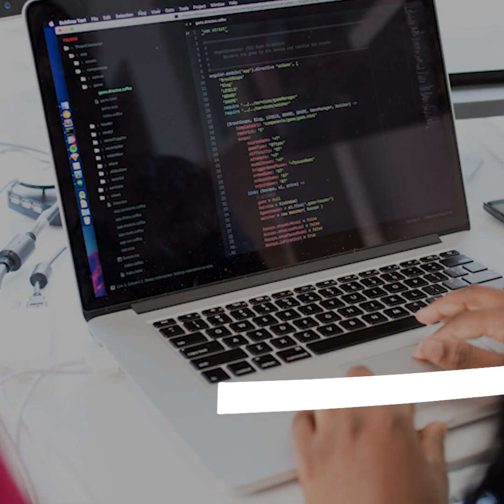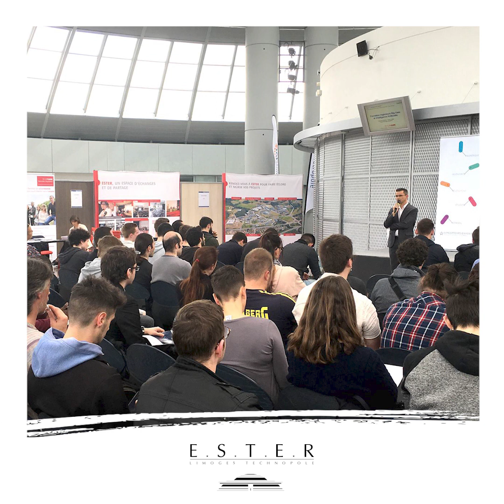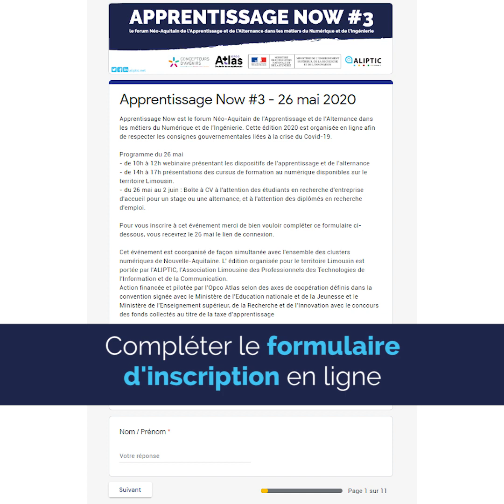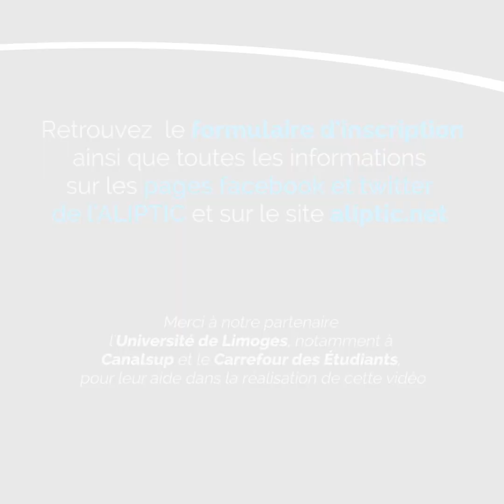[ÉVÉNEMENT] : Apprentissage Now #3 : Forum en ligne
APPRENTISSAGE NOW #3 – FORUM EN LIGNE !
Vous êtes étudiants 👩‍🎓🙋‍♂️?
Vous êtes une entreprise intéressée par le recrutement d’apprentis/alternants dans un métier de la filière numérique ? 👩‍💼👩‍💻🖥️

Découvrez les cursus de formation au numérique disponibles sur le territoire Limousin et les avantages & modalités de mise en oeuvre des dispositifs d’alternance !